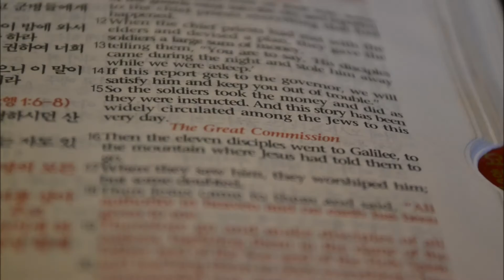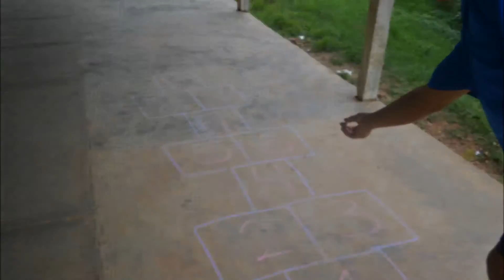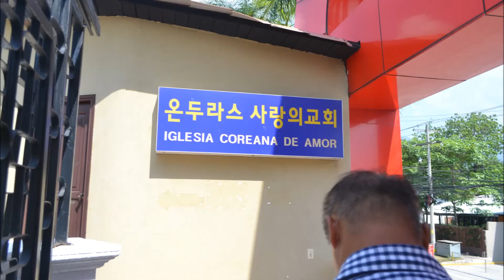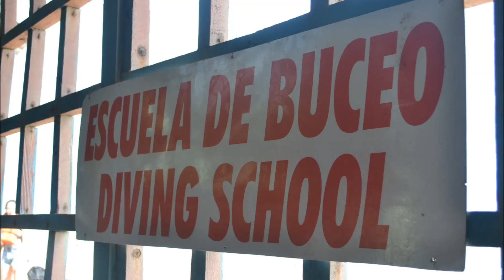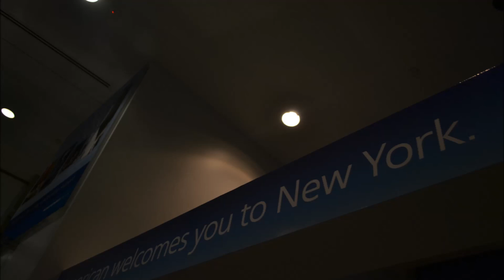Honduras Slideshow 2015